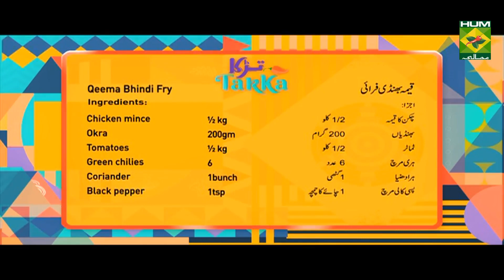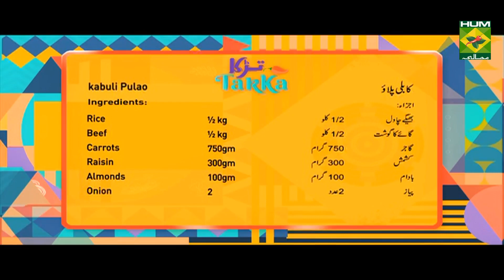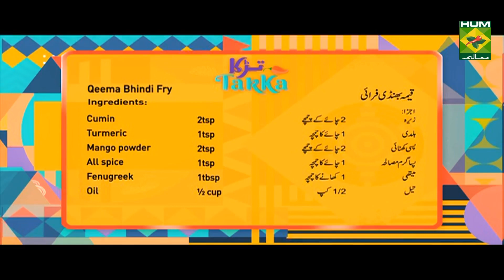Qeema Bhindi Fry Recipe | Tarka | Rida Aftab | Desi Food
Qeema Bhindi is a super easy yet super delicious dish that you can make at home and enjoy!

Watch this Masala TV video to learn how to make Qeema Bhindi Fry  and Kabuli Pulao  Recipes. This show of Tarka with Chef Rida Aftab aired on 12 August 2020.

Qeema Bhindi Fry :

Ingredients:

Okra    200gm
Coriander   1bunch
Black pepper  1tsp
Cumin   2tsp
Turmeric   1tsp
Mango powder  2tsp
All spice   1tsp
Fenugreek   1tbsp

Kabuli Pulao:

Ingredients:

Rice (soaked)  ½ kg
Beef    ½ kg
Carrots   750gm
Raisin    300gm
Almonds   100gm
Onion    2
Garlic paste   1tbsp
Oil    250gm
All spice   1tbsp
Black pepper  1tsp
Sugar    2tbsp

Method
Cut beef in big pieces and boil it , now chop carrots and soak with  raisins ,then soak almonds for 30 min , now heat Oil and fry onion and then add garlic , now add beef and roast for 5 min , now add beef stock , then add rice , garam masala , black pepper & salt , now in a pan cook carrots ,2tbsp Oil , and sugar for 2 min , when water dries add raisins and almonds and cook for 2 to 3 min , lastly give dum to the rice and sprinkle almonds and raisins and serve .